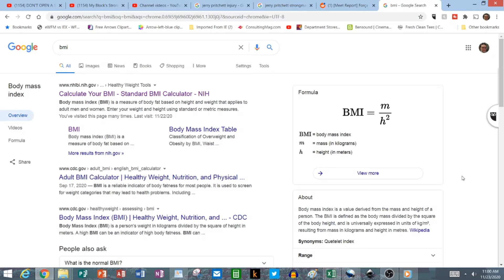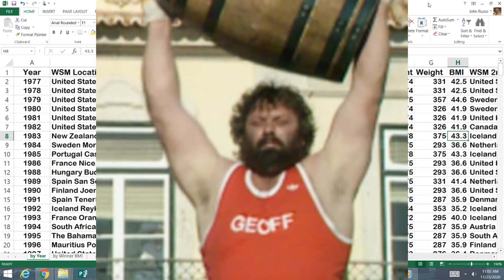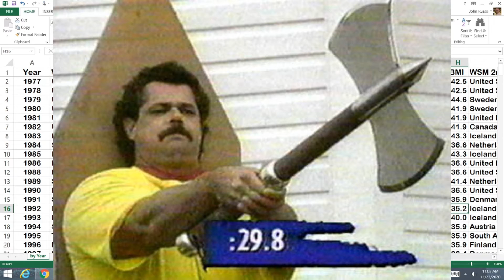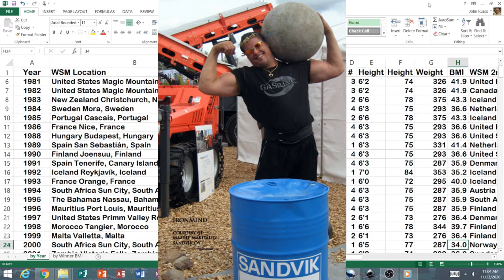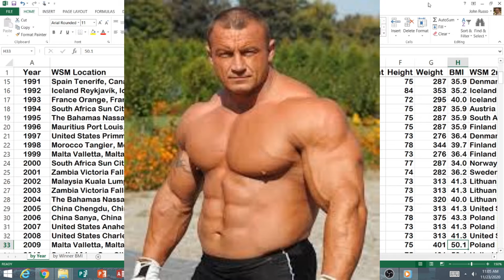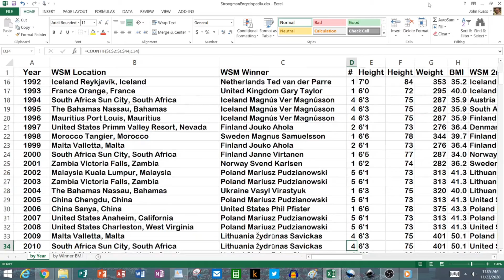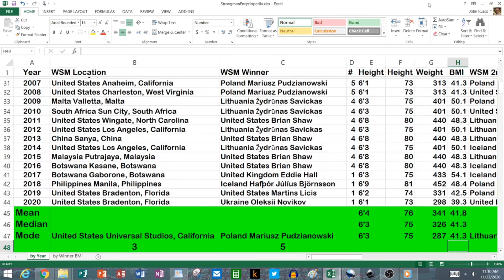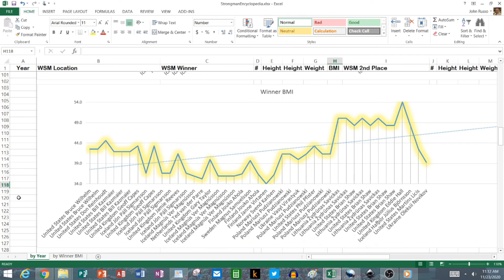Body Mass Index | BMI of ALL World Strongest Man Winners Revealed!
Body Mass Index | BMI of ALL World Strongest Man Winners Revealed! BMIs of all World's Strongest Man Winners. sweet spot? What is the trend? Does Mass lead to multiple titles? Where will we be in 10 years?

0:00 Intro
1:00 What is BMI?
2:32 Complete BMI list for World's Strongest Man Winners
9:15 Higher BMI = World's Strongest Man Multiple Titles?
11:08 World's Strongest Man BMI Averages
11:59 World's Strongest Man BMI Trend
13:11 Summary & Other Videos you Might Like

Heffernan, Connor. "1977 AND THE BIRTH OF THE WORLD’S STRONGEST MAN". Physical Culture Study. April 15, 2015.

Hanna, Wade. "Interview with Strength Legend Don Reinhoudt". Strength Oldschool. December 31, 2016.

The World's Strongest man. February 1, 2017.

Curely, Dane. "INTERVIEW WITH MAGNÚS VER MAGNÚSSON". October 1, 2015.

The World's strongest Man. October23, 2015. "THE WORLDS STRONGEST MAN CLASSICS – MAGNUS SAMUELSSON BREAKS NATHAN JONES ARM"

Strossen, Randall, J. "Janne Virtanen: Ready to Fly at World's Strongest Man". 09/11/2007.

6 Pack Lapadat. "Svend Karlsen". November 17, 2012.

Curley, Dane. "Former Strongman Mariusz Pudzianowski Still Fighting In MMA". November 1, 2016.

6 Pack Lapadat. "Vasyl Virastyuk". November 17, 2012.

The World's strongest Man. Feb 10, 2015. Twitter.

Jussim, Matthew. "Brian Shaw Defeats Thor Björnsson, Eddie Hall to Win 2016 World’s Strongest Man Competition". Health and Fitness. August 22, 2016.

Miles, Joe. "HALL OF FAME When did Eddie Hall become the World’s Strongest Man, what is the most he can lift and how much does he weigh?". Sep 5, 2018.

Shiffer, Emily. "Hafthor Björnsson Says He's Skipping World’s Strongest Man 2020" May 7, 2020.

Little, Debbie. "‘The Dragon’ takes Strongest Man title from ‘Game of Thrones’ star". June 17, 2019.

Schad, Tom. "Ukraine's Oleksii Novikov wins 2020 World's Strongest Man after 1,185-pound partial deadlift". Nov 15, 2020.

Desktop Tripod

Full Height Camera Tripod

I am NOT a doctor, medical, exercise, or nutrition expert. I'm just a guy trying to get in my daily workout. My videos ARE NOT advice, nor are they suggestions to duplicate what I do. They are meant to inspire people to think creatively about their workouts under the care and advice of their own medical, exercise, and nutrition experts.